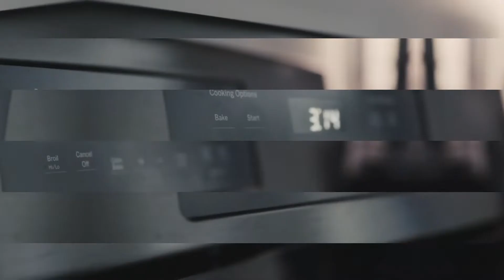OSGO HOME Appliances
🛋Designing the Home of the Future🏠
Home Appliances